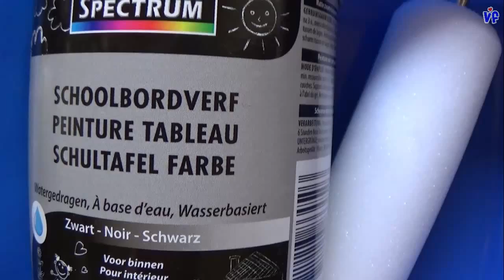twingo rijd met krijt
De twingo had last van losse auto lak , zag er uit als een vervelling die we nu hebben verholpen door de plekken te schuren en te lakken met krijtborden verf . De motorkap van de twingo is nu omgedoopt tot een reclame bord voor vitalifeiten .
Het liedje in het filmpje is van Playing for Change met het nr : Lean on me